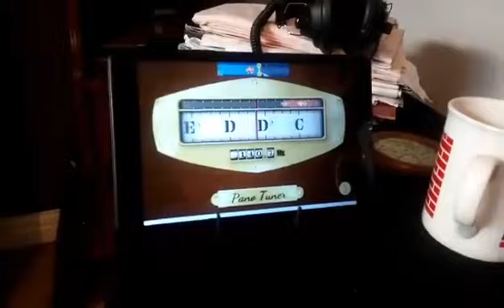Piano Tuning. part. one